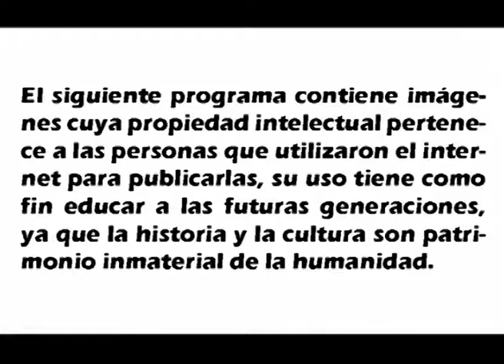Silvania - Sumapaz: Por los caminos de C/marca - Fundación una Colombia Nueva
SILVANIA -  Provincia del Sumapaz.
Por Los Caminos de Cundinamarca.

Silvania está ubicado en la Provincia del Sumapaz, a 44 km de Bogotá, su clima es fresco y agradable,  sus paisajes son mágicos y cautivantes y sus habitantes son alegres y especiales.
En la época de la conquista española se conocía como Subia o Uzathama, en honor a los indígenas que habitaban allí, y su fundación como municipio se debe a Ismael Silva,  el 21 de febrero de 1935.
Esta bella tierra posee fantásticos atractivos turísticos que conjugan el legado de sus antepasados con el verde natural de sus montañas.
El viajero encontrara las incomparables fábricas de mimbre reconocidos en el mundo entero por su calidad y genialidad, elaborados por las manos diestras de los artistas.
Silvania sustenta su diario vivir, por medio de la industria del turismo, el cual cuenta con múltiples centros recreacionales, además de condominios y lugares especializados para las caminatas ecológicas y el deporte extremo. .
El café es la base de la agricultura y la ganadería es de leche, cuyos derivados lácteos son muy apetecidos en el mercado regional. Otro renglón de la economía es el comercio tradicional en el centro del municipio y sobre la autopista a Girardot, donde el turista o el viajero puede disfrutar de los deliciosos platos tradicionales.
Sus gentes son amables, alegres y entregadas a las labores diarias del trabajo. El campesino es orgulloso de su raza, la mujer es gallarda y hermosa y los niños son gentiles y aplicados por el amor a su pueblo, finalmente el turista encontrara en este bello paraíso, la magia absoluta de la tierra caliente y la templada, encontrando a su paso numerosos ríos y quebradas que bañan el maravilloso paisaje de Silvania.
Silvania es la puerta al descanso y la paz, el deleite por lo natural y el amor por la creación divina. Silvania lo espera en cualquier época del año.